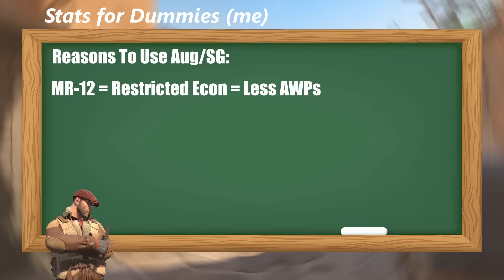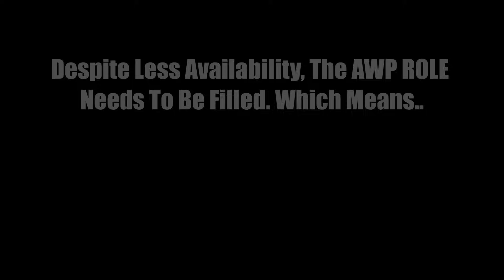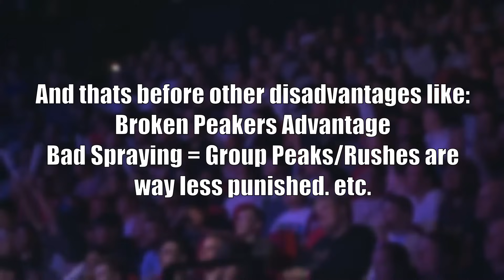Are we back in an AUG META!? - CS2 Pro Meta Breakdown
Damn new COD lookin pretty sweet!. Faze with Karrigan the goats no cap too bad that team is dead lmao

Chapters:
0:00 Intro
0:47 The Stats and How We Got Here
2:54 The Ease of Use With Scopes
4:14 The CTs Need This More, Why?
5:23 CT Econ is Borked
7:58 Krieg Whenever Your Heart Desires
9:23 Outro

Pokemon Black and White: Driftveil City
Pokemon Diamond, Pearl: Game Corner
Pokemon Ruby, Saphire, Emerald: Rival Theme
Pokemon Black and White: Colress Theme